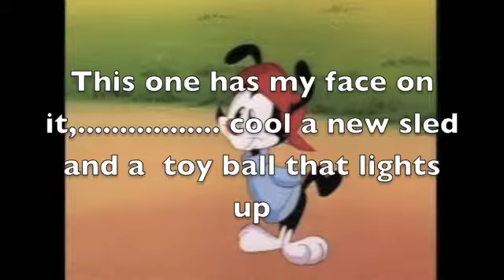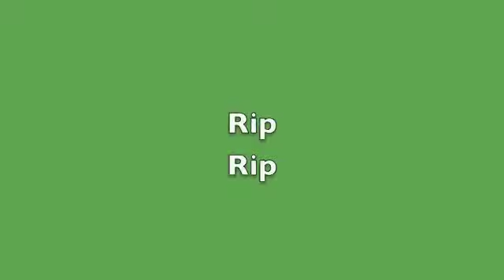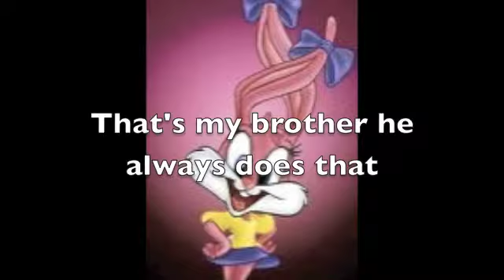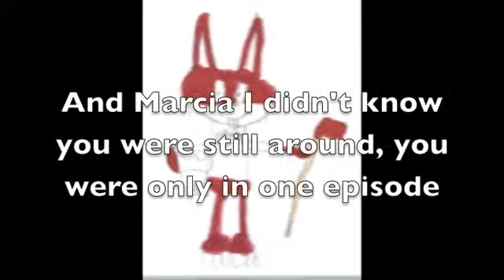Christmas Special Final Part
Babs meets her brother Babes and Marvin, Mabel and the rest of the gang have their presents